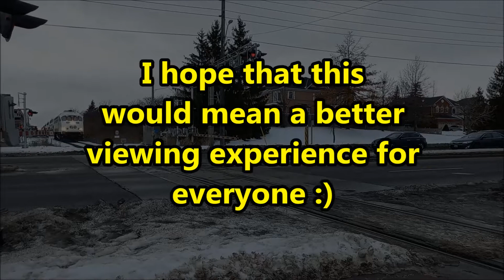Important announcement about my channel!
Welcome back to another episode of trainboy647!
I'm back today to make an important announcement about my youtube channel.

Starting March 12, 2021, ALL my future train videos will be filmed in FULL HD! That's right ya'll, 1920 x 1080 high definition, because I recently got a new phone that could film better quality videos! And the audio hopefully also improves as well! So no more of the low definition videos with the crappy sound and noncontrollable video focusing! I hope that this contributes to providing a better viewing experience for my viewers :) It's about time that I get up to the standards of literally every other railfanning channel out there, right?

Also, I got an new actual camera with full HD and 32X zoom that I can't wait to try out!

Note: Full HD is for TRAIN VIDEOS ONLY. Snow removal videos will continue being filmed in low definition using my old camera, due to the technical limitations of my new device.